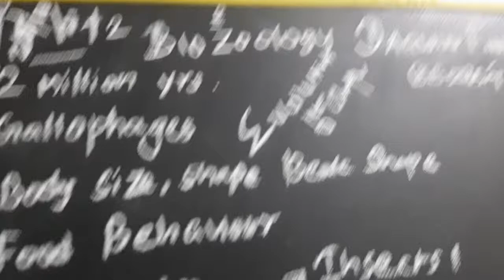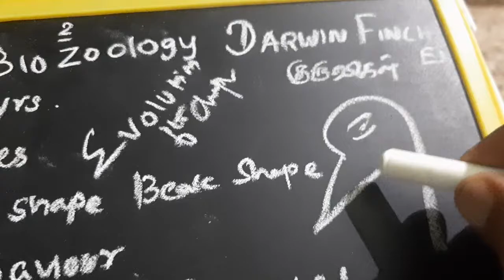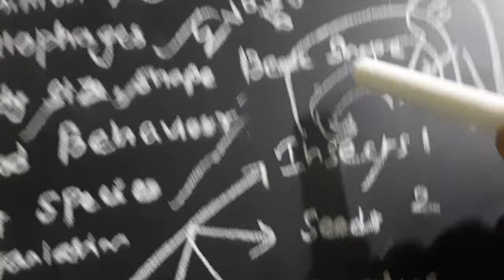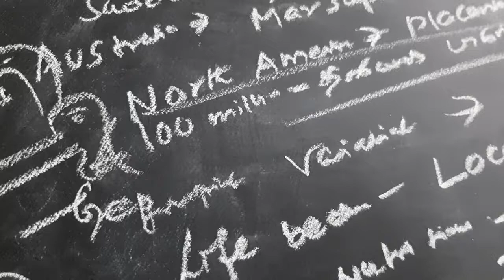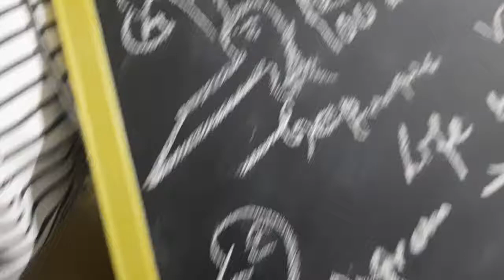12th 🦤BIOZOOLOGY. Darwin Finches .🦢🦅🕊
nal.asok.  Darwin finches.
2 million yrs ago.
beak, size, shape, food behaviour,
depend on the Environment
Marsupials. Placenta. mammmals.